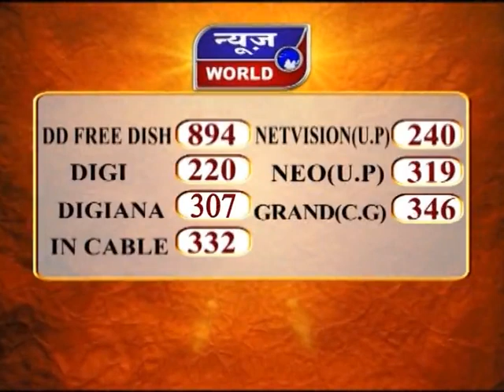News World - मप्र - भोपाल - पूर्व मंत्री भनोट से खास बातचीत !